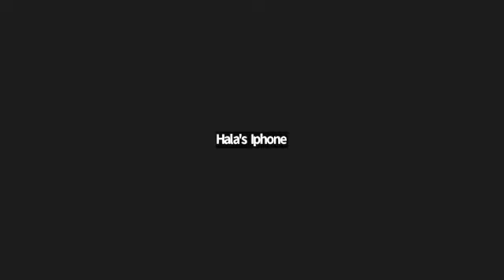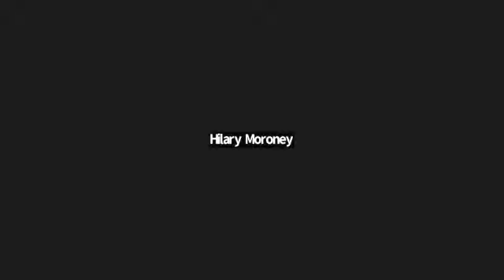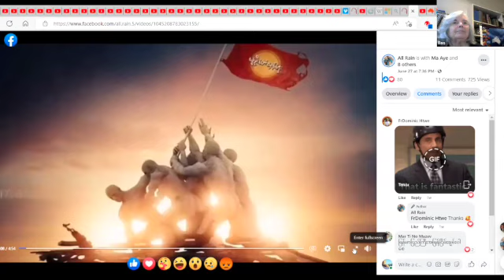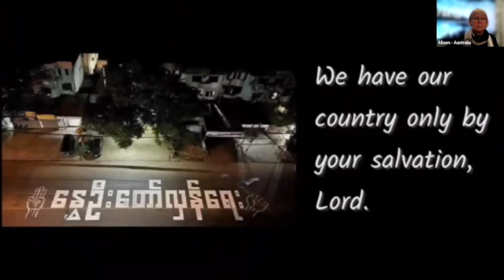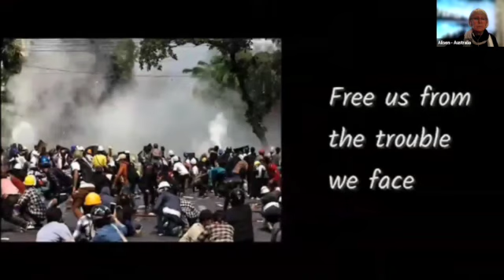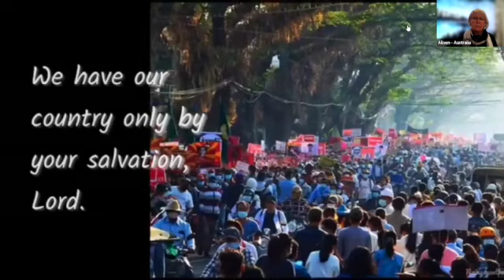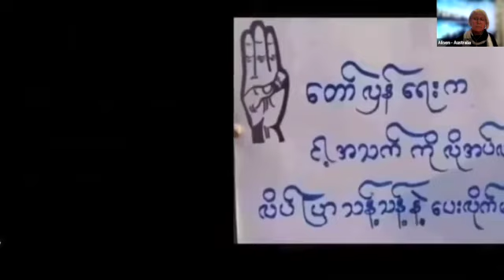Global Watch Myanmar Watch 7/7/22 6am JT